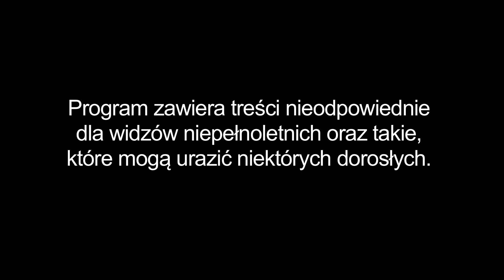Warsaw Shore | Wiktoria chce odejść przez Alana?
Alan oznajmia,  że musi zakończyć swoją wizytę. Wiktoria chce iść za nim...
Zobacz fragment nowego odcinka Warsaw Shore. Całość w niedzielę o 23:00. Odcinek możesz też zobaczyć przedpremierowo za opłatą na